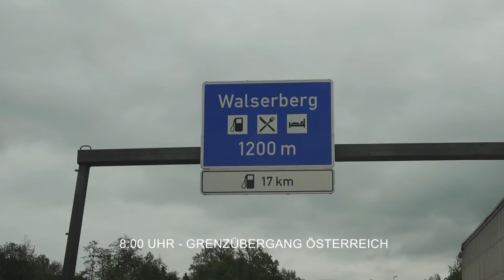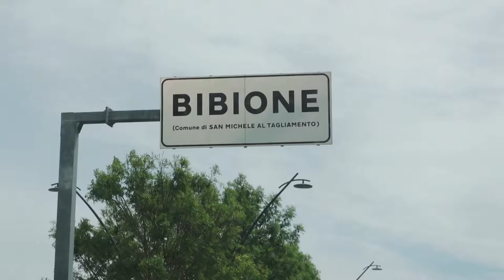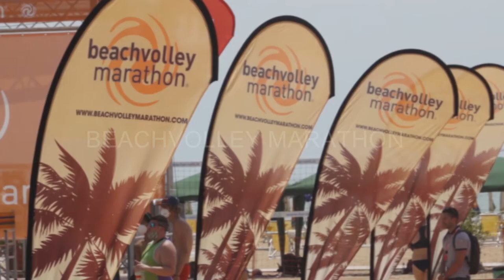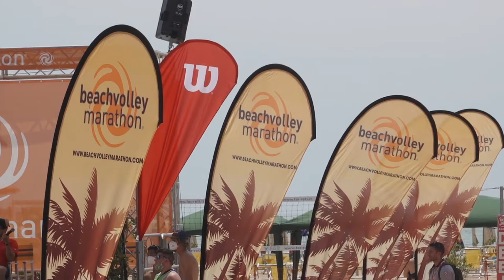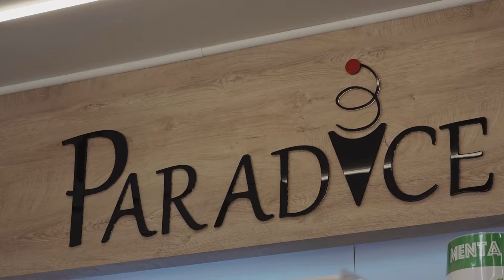BIBIONE, Italien (2021) | Urlaub am Meer | Die erste Reise nach dem 2. Lockdown | Cinematic Video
Aufgrund der Corona-Pandemie und der damit verbundenen Quarantänepflicht für Rückreisende aus Risikogebieten mussten wir den in Istrien gebuchten Aufenthalt leider stornieren.
Glücklicherweise wurde aber, rechtzeitig eine Woche vor Pfingsten, die Quarantänepflicht für Rückkehrer aus Italien aufgehoben. Also haben wir uns entschlossen, an die italienische Adriaküste nach Bibione zu fahren.

Insgesamt haben wir 3 1/2 Wochen auf dem Campingplatz Dune in Bibione/Pineda verbracht. Bis auf die Wochenenden waren hier im Zeitraum Mai/Juni noch sehr wenig Touristen und Besucher unterwegs, wie man auf den Strandbildern auch deutlich erkennen kann. Einige Hotels, sowohl in Pineda, als auch in Lido del Sole waren sogar noch geschlossen. Am Luna Park begannen grade die ersten Aufbauaktivitäten.

Wenn ihr sonst noch Fragen habt, schreibt sie einfach in die Kommentare.

👉 Das könnte Euch auch interessieren:
Die verlassenen Häuser in Bibione

👉 Im Video verwendete Kameras:
- Hauptkamera (Gehäuse): *
- Hauptkamera (inkl. Objektiv): *
- Klein und unauffällig: *

Wenn ihr auf diese Links klickt und bei Amazon etwas kauft, unterstützt ihr mich und meinen Kanal, da ich in diesem Fall eine kleine Provision erhalte. Am Kaufpreis ändert sich für Euch dadurch nichts, ganz egal was Ihr dann kauft. Das ist aber nicht der Grund warum ich meine Videos mache, es ist mir aber wichtig, dass ihr das wisst.